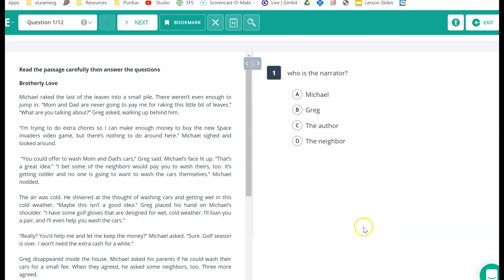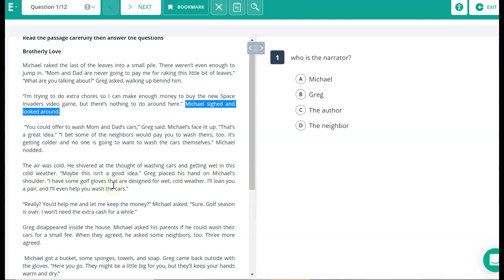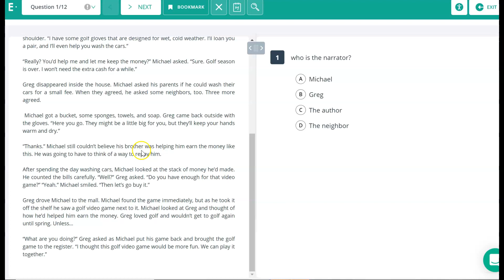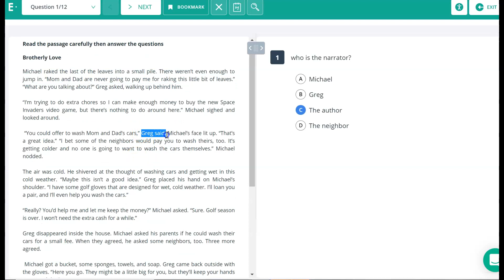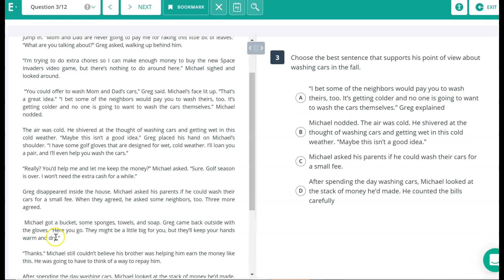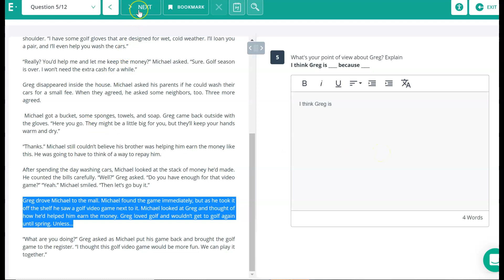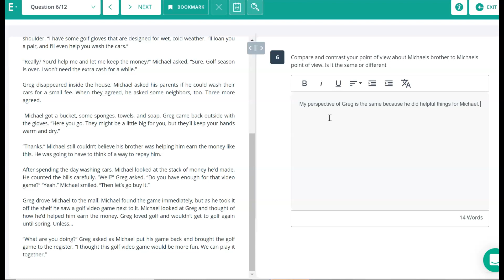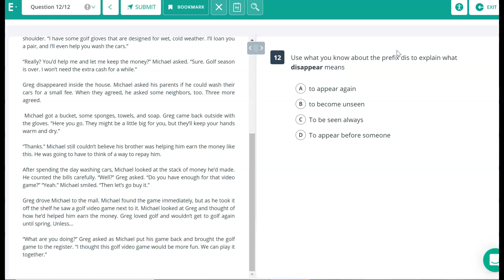Edulastic:Point of View Practice Test